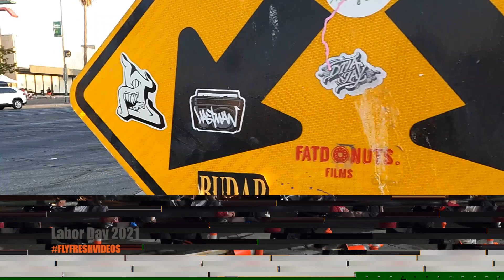Labor Day 2021 Pt 2